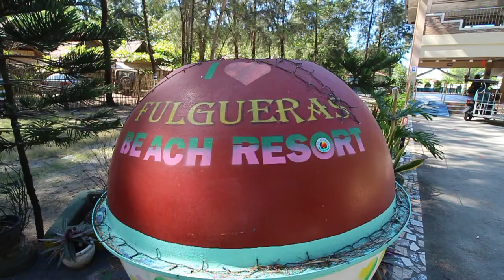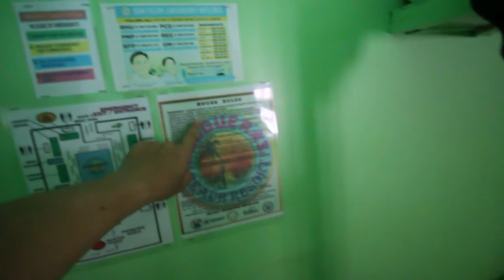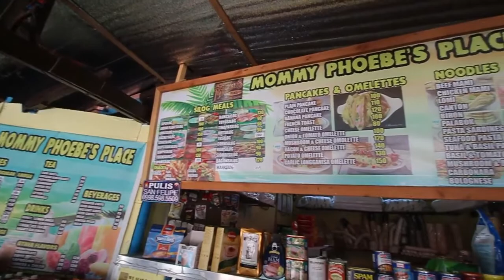Fulgueras Beach Resort At Liwliwa San Felipe Zambales